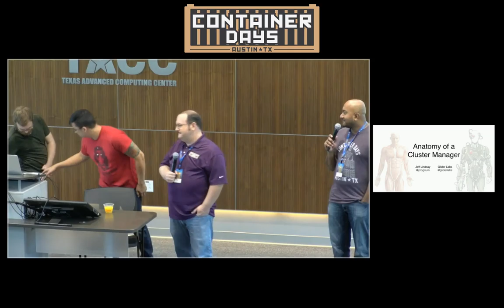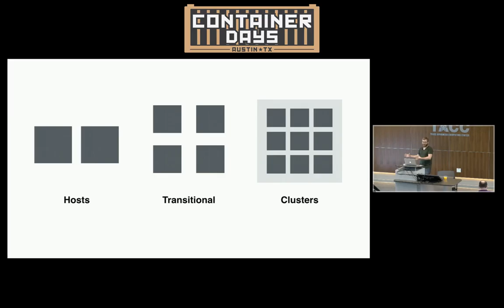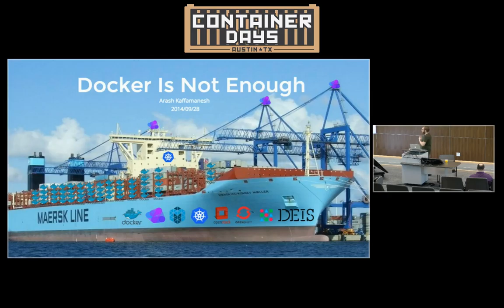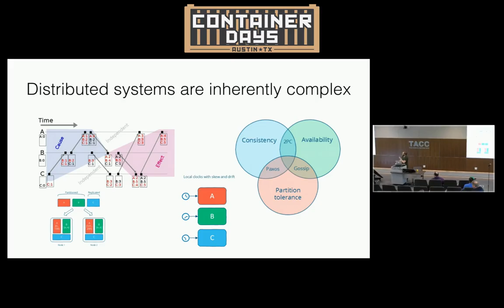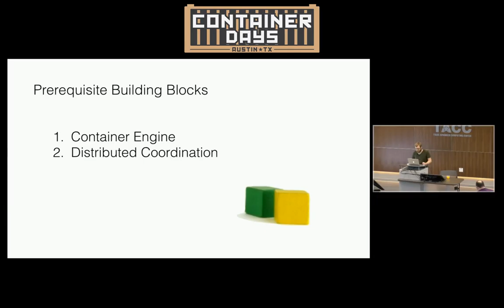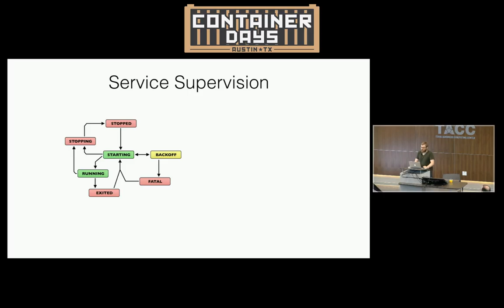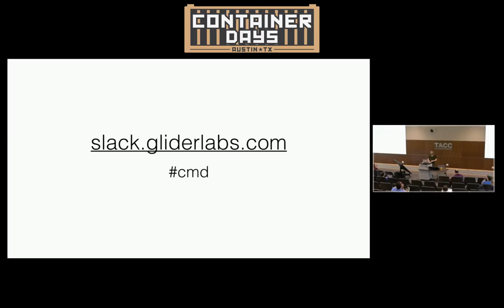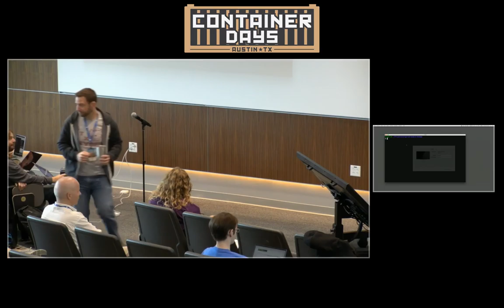Day 2 - Anatomy of a Cluster Manager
PLEASE NOTE: The camera is controlled by an automated system, so it will pick what to look at seemingly at random. Unfortunately, there is nothing we can do about it.

Jeff Lindsay from Glider Labs talks about the Anatomy of a Cluster Manager